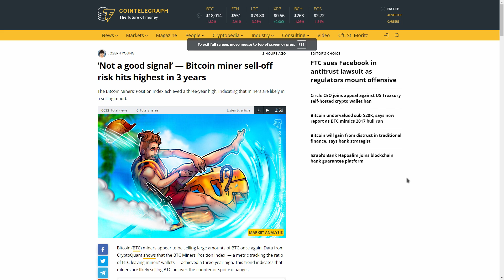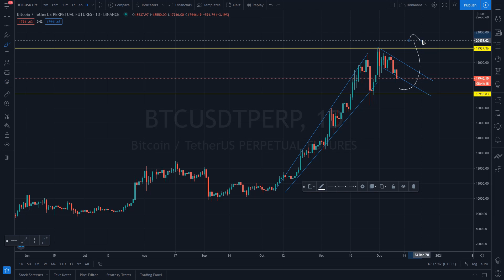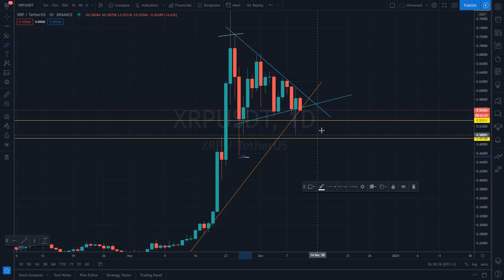Bitcoin is dumping!! Buy the dip!! Crypto news and Analysis | Crypto trading news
In this video I will the news for cryptocurrencies, furthermore, I will do my own technical analysis, and tell you where the price may be headed. I may be wrong so keep that in mind. In today's video, I am going to be looking at BItcoin and the other major coins, whose's volatility has fallen. Bitcoin is in an accumulation period so the price will trade sideways and rise and fall until it explodes in one direction.

Want to trade Crypto, Forex, and other CFDs such as commodities and stock indices?
Check out PrimeXBT, to trade more than 70+ markets with your BTC and without KYC.

(referral)

Check out XBTfx to trade Crypto, Forex Commodity CFDs, and stock indices with either USDT, DAI, and BTC.
With xbtfx you can also trade on MetaTrader 5, and with their built-in exchange can hodle 13 different coins in your wallet.

(referral)

This platform offers API-connection to more than 30 exchanges, brokers, data feeds, and prop firms.
The platform has cool features such as Depth of market(latter trading), Orderflow surface(visualizes liquidity), Charting tools, Customizable Windows, Grouping, Workspaces, and much much more.

(referral).

And with FTX you get all Quantower features for free.
So check out ftx if you want to trade 300+ Spot-market, 300+ Derivatives-markets, Leveraged tokens, Tokenized stocks(trade stocks 24/7), and Bitcoin options.

(referral)

Check out the biggest crypto exchange, Binance, if you want to trade more than 1000+ Spot-markets and 1000+ Derivatives-markets.
With a crypto credit-card, lending, staking, leveraged tokens, Options, launchpad, and more, Binance is the best exchange for versatile and serious crypto folks.

(referral)
(You can also use Quantower with Binance).